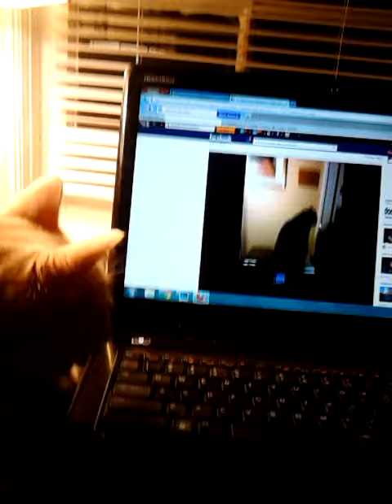A Cat watching a Video of Another Cat